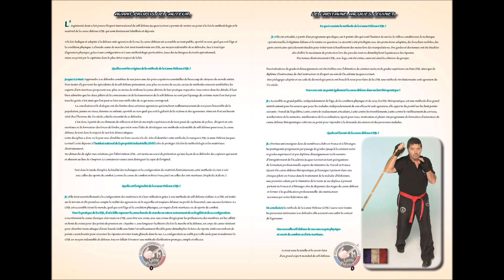KRAV MAG AJL ETE 2024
Magazine international trimestriel de self défense, d'arts martiaux, de combat et de police. Rédacteur en chef Capitaine Jacques Levinet. Revue en ligne trimestrielle et sur impression magazine. Un million de followers.